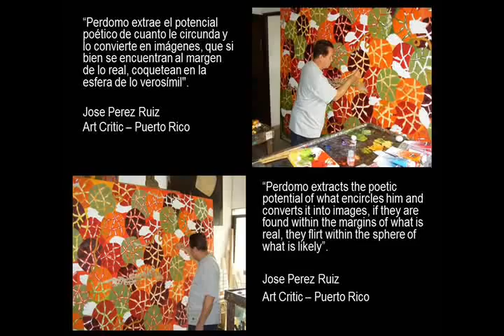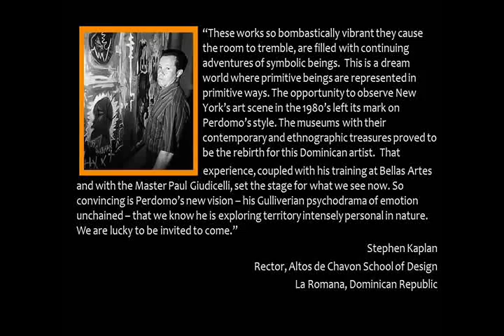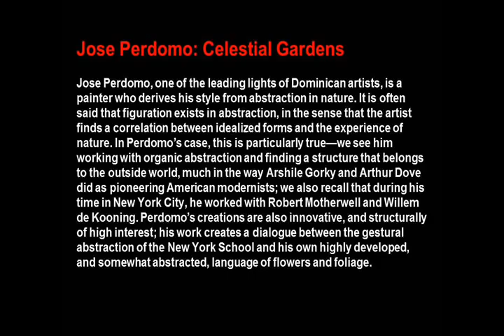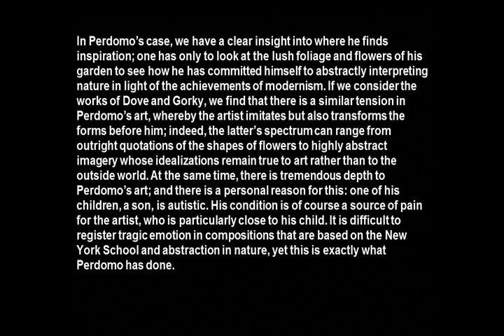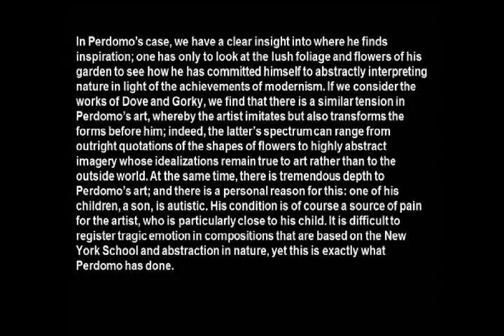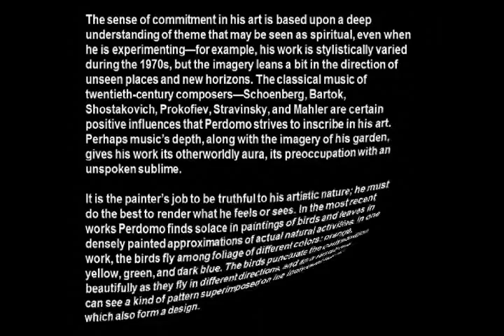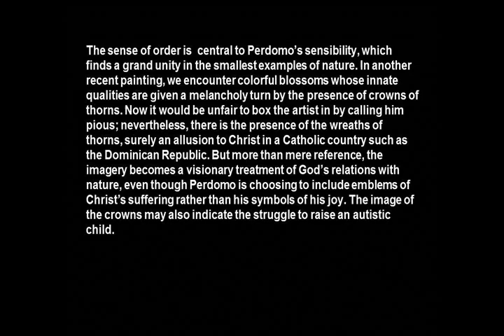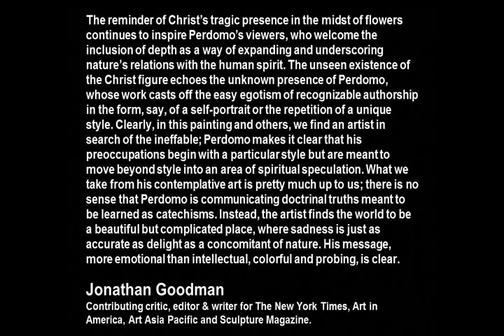Jose Perdomo "Celestial Gardens"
Latest creations of Jose Perdomo. Seies titled Celestial Gardens.